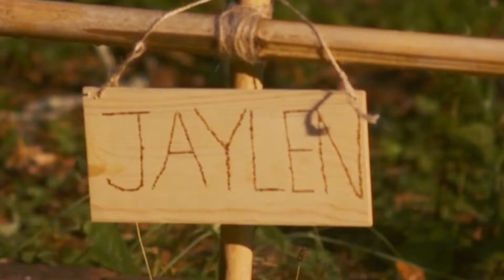Mama Bear Trailer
After losing her family to a cataclysmic virus, a woman struggles to find a reason to live, while fighting off a crazed killer in a barren wasteland of a world.

Mama Bear is GYFO Productions 2nd film production. Mama Bear will be screening in Festivals through out 2020 and 2021. Stayed tuned for details on where you can see a screening of Mama Bear.